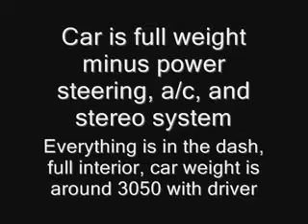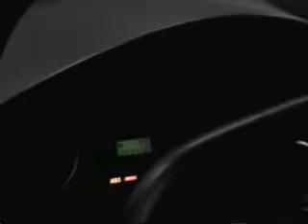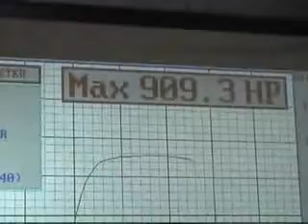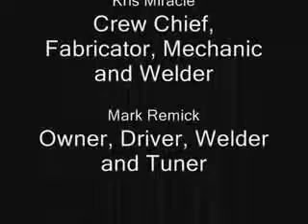Fastech Motorsports Hits the Dyno 2008